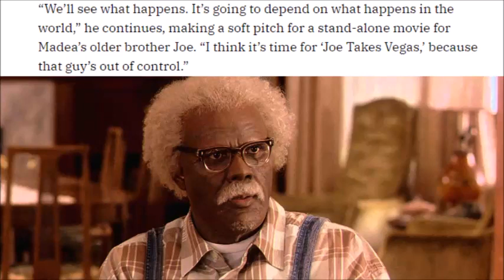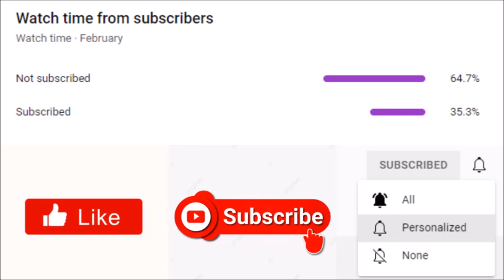Joe Takes Vegas | Tyler Perry Is Planning A Stand-Alone Film For Madea's Raunchy Brother